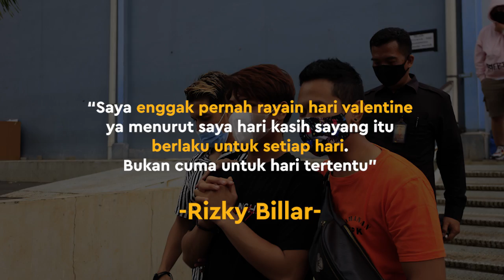Bukan Lesti, Rizky Billar Malah Tiba-Tiba Dapat Cokelat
KAPANLAGI.COM - Mengaku tak pernah merayakan hari Valentine, Rizky Billar malah dapat cokelat secara tiba-tiba dan justru bukan dari Lesti.